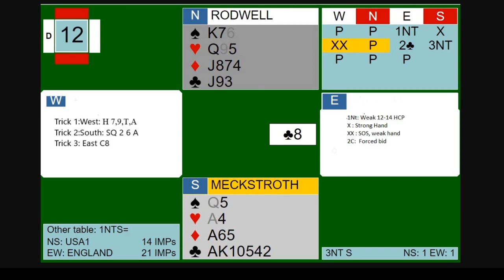Interesting Bridge Deals: How would you locate the Club Queen?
An interesting problem from the Quarter Final Match, Session 1 of Bridge World Championships. Bermuda Bowl, QF1, Board 12.
You have ample time to think about your solution to the problem as it is discussed in the beginning. The full hand is presented in the end.

Event Reference: 2019 Wuhan BB QF1 B12 Meckwell
Playlist Reference: IBD05